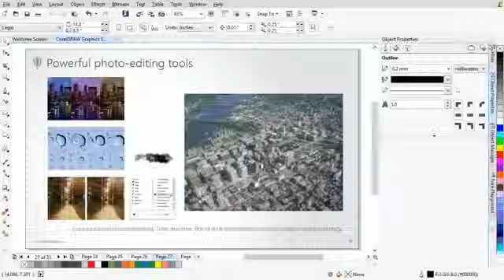Tutorial CorelDRAW New special effects and advanced photo editing gh